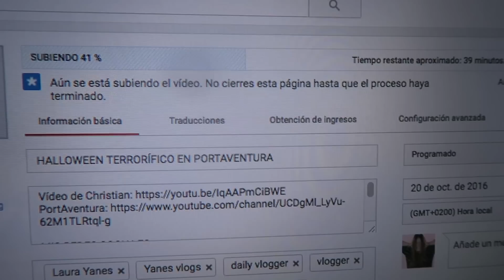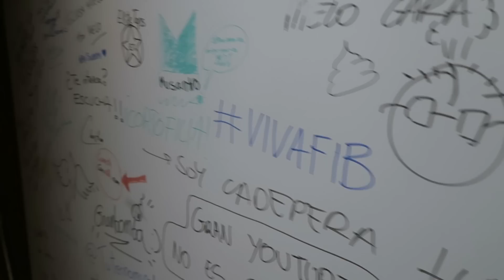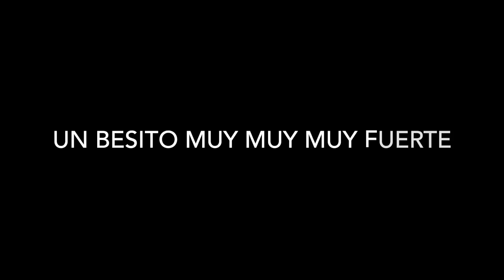EL MISTERIO DEL CHARCO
28045 (Madrid)